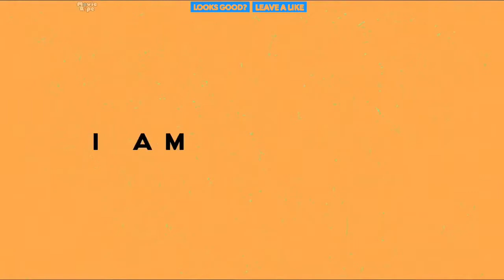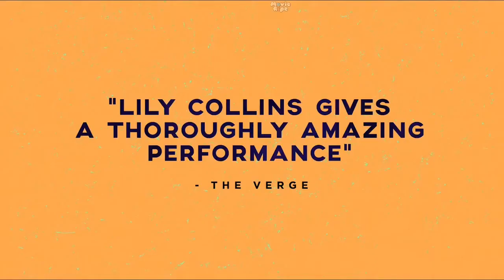To the Bone Trailer 2017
To the Bone (I) (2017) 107 min  |  Comedy, Drama

A young woman is dealing with anorexia. She meets an unconventional doctor who challenges her to face her condition and embrace life.

 Keanu Reeves Lily Collins Carrie Preston Alanna Ubach Liana Liberato Kathryn Prescott Lili Taylor Brooke Smith Retta Ciara Bravo Alex Sharp Hana Hayes Rebekah Kennedy Michael B. Silver Maya Eshet

Director: Marti Noxon
 Writer: Marti Noxon

Release Date: 14 July 2017 Tr Movieripe Trailers @Movieripe Movieripe Movie ripe